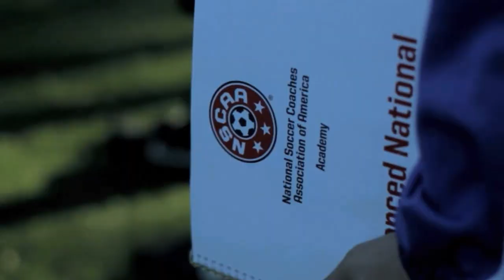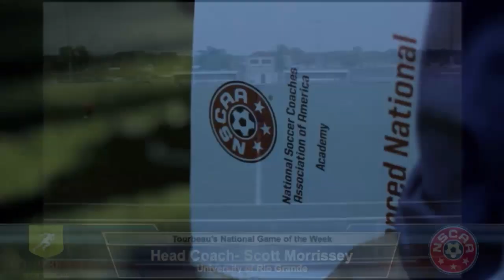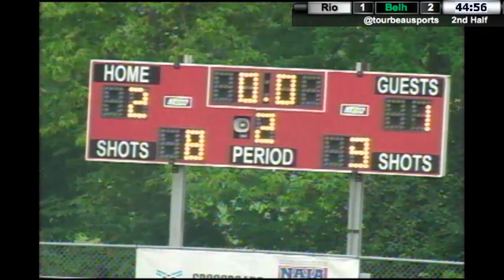#9 Rio Grande vs. #1 Belhaven (Men's Soccer) - Saturday, Sept. 7 at 4:30pm EST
A Clash of the NAIA's Top 10, the defending national Champions will battles against perennial powerhouse, Rio Grande, in a neutral site match at Indiana Wesleyan